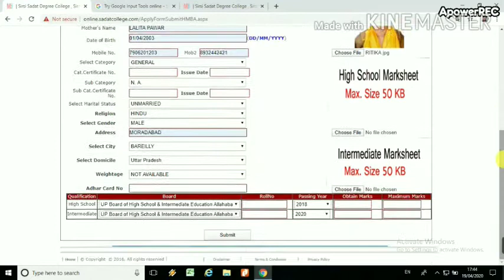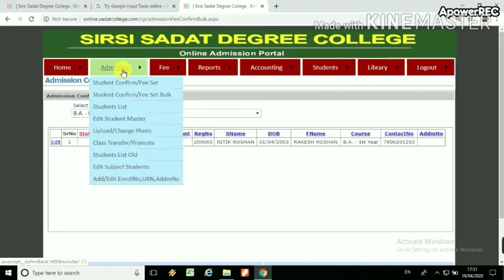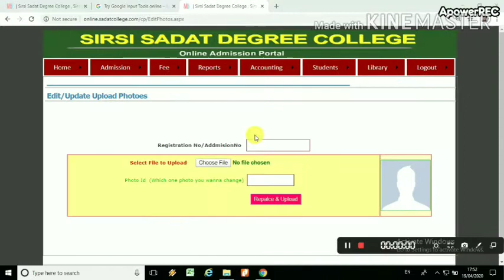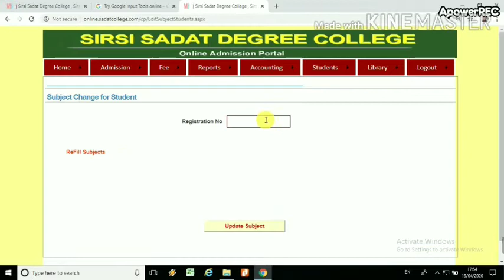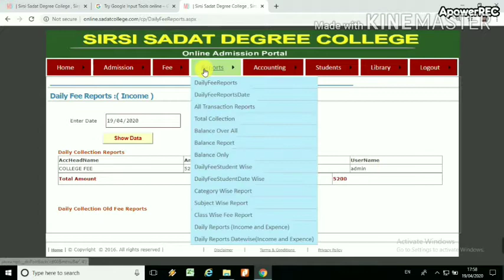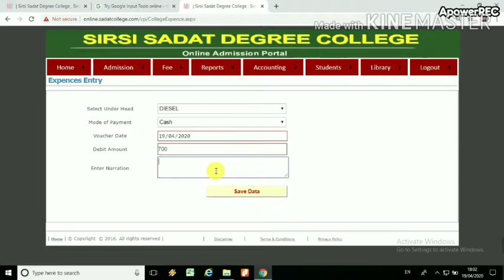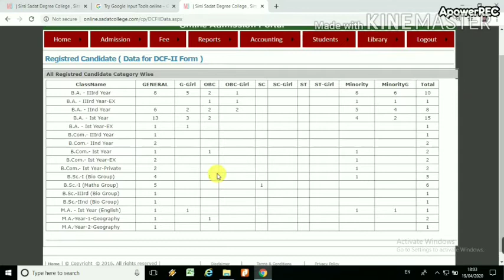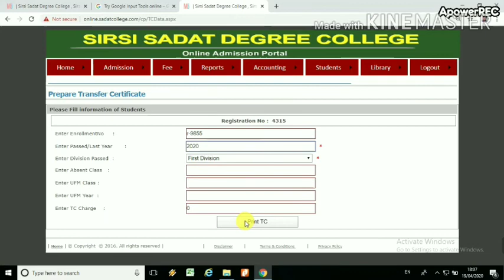College fee management software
Students Fee, TC, CC, SMS Portal, Accounts, Library, Attandence, Salary, Balance sheet